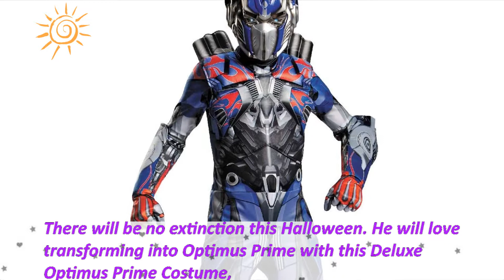Top 9 Boy's Costumes Halloween in 2017 Compilation. Best and Modern Halloween Costumes for Kids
Horror and creepy halloween costumes for boys 2017. New hot and cool boys costumes for halloween.